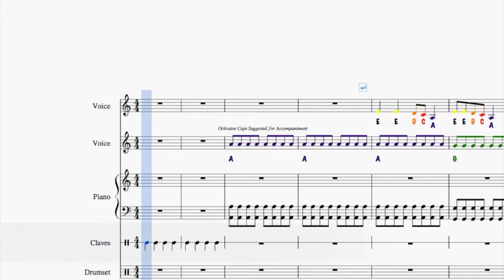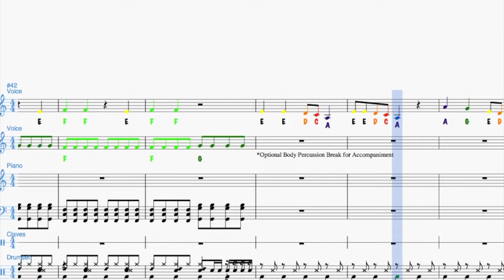Rolling In The Deep for Boomwhackers PREVIEW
Our first official Boomwhacker arrangement! This is just a preview video of Rolling In the Deep. The arrangement can be used just with the melody, or as a duet with melody and accompaniment parts. You can purchase the score and parts from Sheet Music Plus (link below). We are in the process of finding a way to publish the rhythm accompaniment. Check back as we arrange more songs!